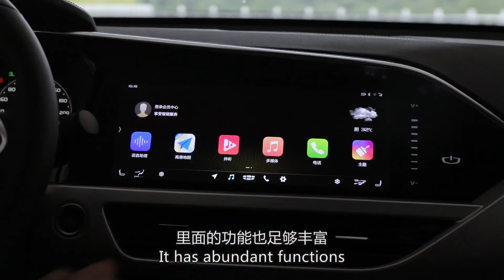三芯二意 2019试驾全新吉利（Geely）星越300T